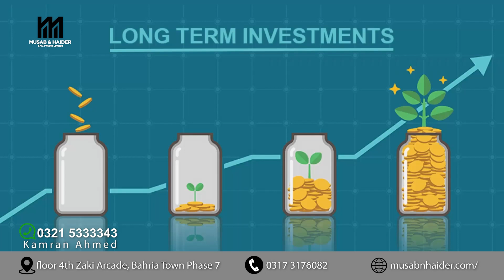All Housing Schemes on Chakri Road Rawalpindi | Blue World City, Phase Town Phase 2, Capital Smart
We at Musab & Haidar (M&H) Private Limited aim at providing customized
investment and personal development solutions for our clients that may
transform their dreams into a reality.
Our experienced and qualified business and project management professionals
strive to bring lucrative projects that offer secure, transparent, cost-effective and
profitable investment opportunities for our partners, investors and clients.
Moreover, our personal development experts and trainers provide personalized
and innovative solutions for growth and success of our clients – they guide, train
and assist in planning and achieving your personal and professional goals.
Transparency and fairness is at the heart of all our dealings